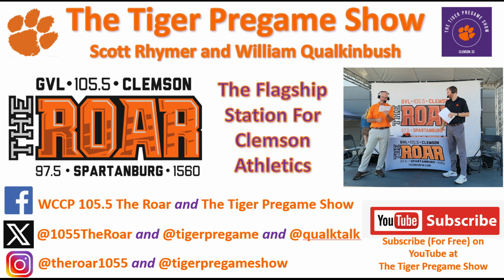June 8th Clemson Historic Picture And Trivia Question Of The Day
Today’s photo is of Walk-On’s, one of the newest restaurants on College Avenue in Clemson.

Based in Baton Rouge, Walk-On’s is a Louisiana-inspired menu that features food and drinks made from scratch daily.

When coming to Clemson, Walk-On’s signed head coach Dabo Swinney as part owner, a tip of the cap to Dabo’s popularity in Clemson, but also that he was a walk-on himself at Alabama.

Trivia Question
Walk-On's Sports Bistreaux was founded in 2003.  Who founded it and why the name, Walk-On’s?